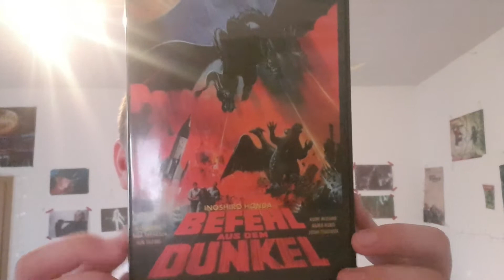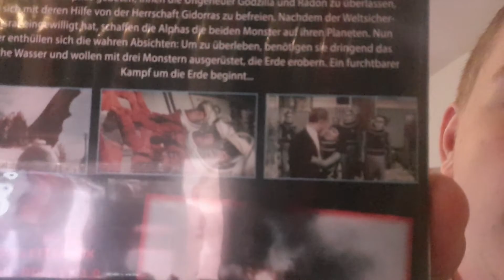befehl aus dem dunkel kurz kritik